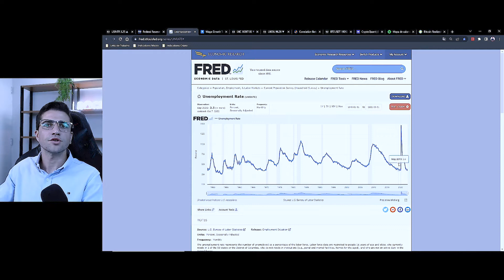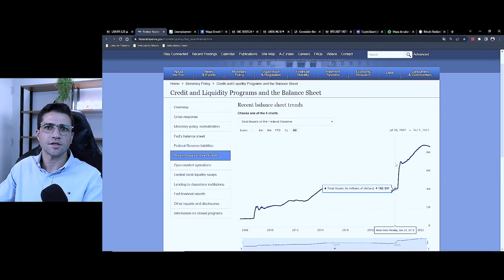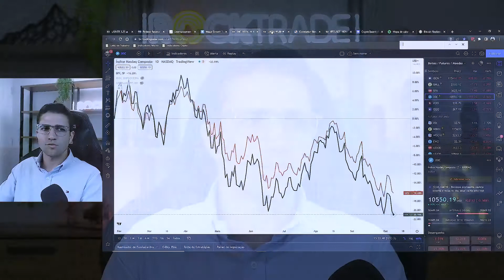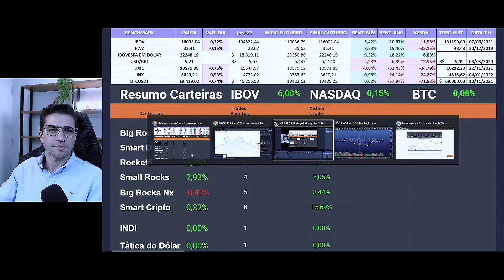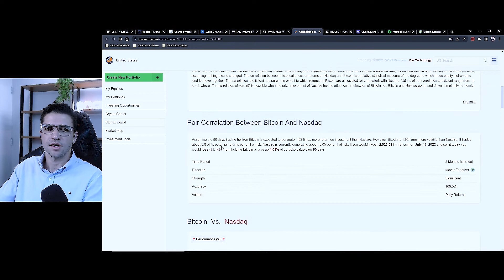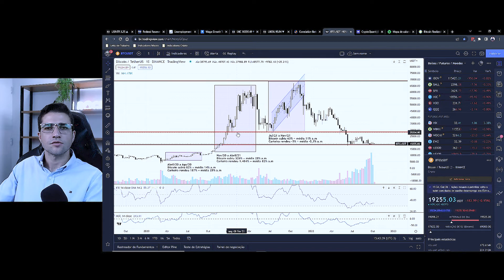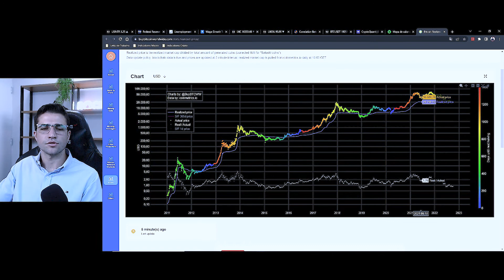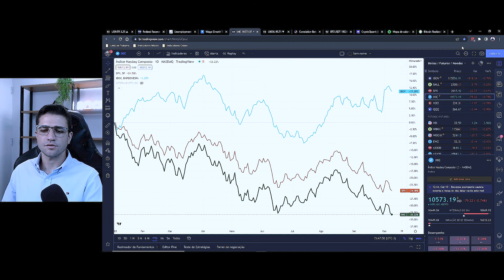RECESSÃO NOS EUA? QUAL IMPACTO NOS MERCADOS.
Índice do Vídeo:
00:00 Introdução
01:05 Cenário Anterior
03:02 Cenário EUA
12:01 Cenário Brasil
12:53 Rentabilidade das Estratégias
14:30 Convite Rocket5
15:27 Análise dos Criptoativos

a performance das nossas estratégias